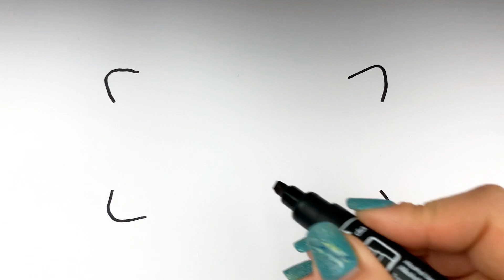Kissen Zeichnen und Malen für Kinder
Heute lernen wir wie man kissen zeichnet!
Einfach zeichnen und malen für kinder!